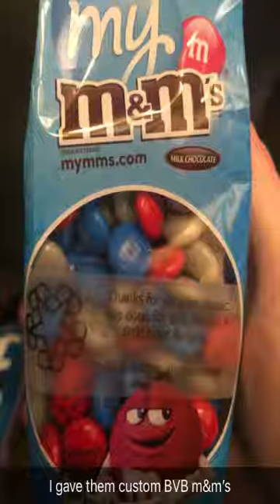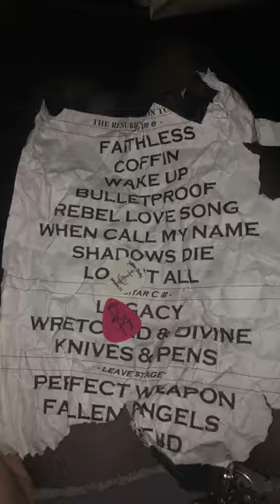Black Veil Brides @ The Warfied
San Fransisco- 3/1/2018